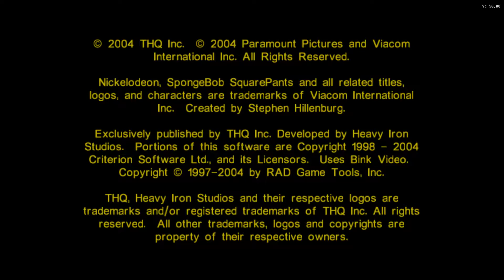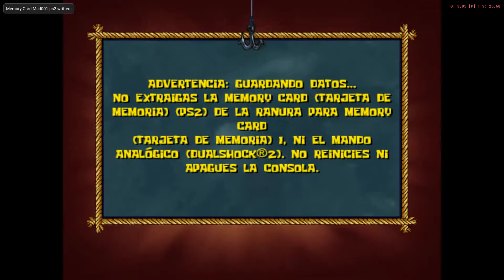Bob Esponja: La Película (Español) de Playstation 2 (PS2) con el emulador PCSX2. Gameplay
Bob Esponja: La Película es un videojuego de acción-aventura basado en el filme de Bob Esponja: La Película.. Fue creado en el mismo motor y creadores de SpongeBob SquarePants: Battle for Bikini Bottom.